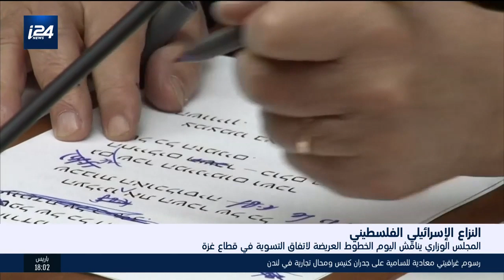نشرة السابعة 29.12.19- الجزء الاول